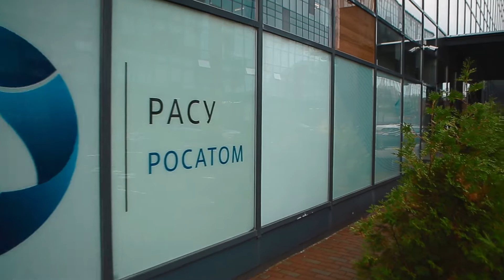3D мэппинг на торте для корпоративного мероприятия АО РАСУ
Команда ArPoint в сотрудничестве с кондитерским агентством организовала изготовление торжественного квадратного торта, высотой 2 метра. Мы написали сценарий, смонтировали видеоряд и продемонстрировали видеопоздравление в формате 3D мэппинга на поверхности торта.